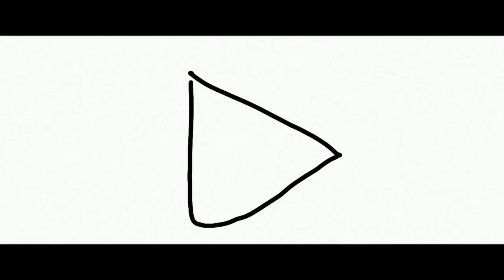Theme Song Mulnox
IMAGINE
im·ag·ine
/iˈmajən/
verb
1.
form a mental image or concept of.
"I couldn't imagine what she expected to tell them"
2.
suppose or assume.
"after Ned died, everyone imagined that Mabel would move away"